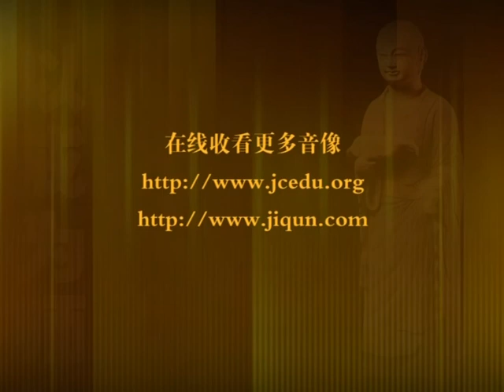沙弥律仪 02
济群法师 2008年秋讲于戒幢佛学研究所